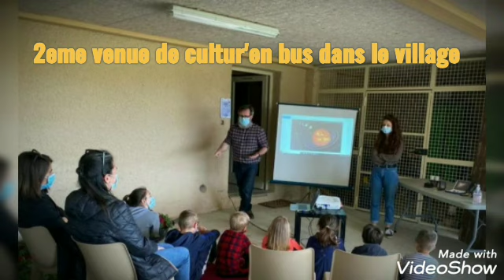L'année 2020 du conseil des jeunes